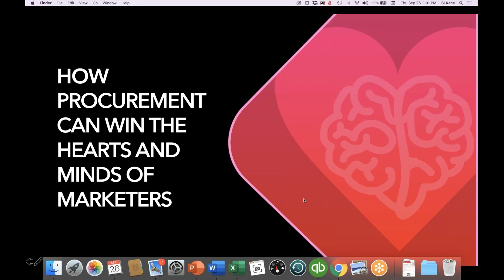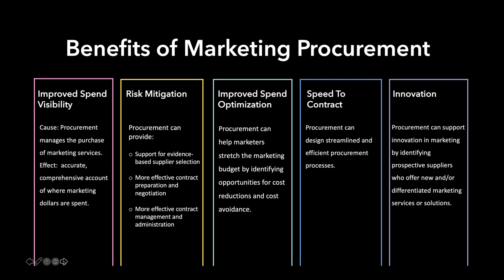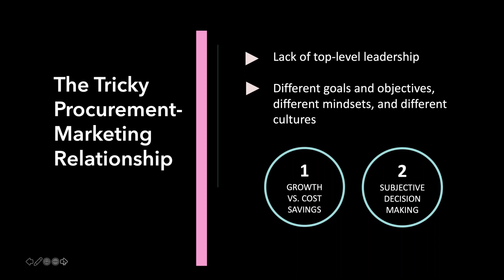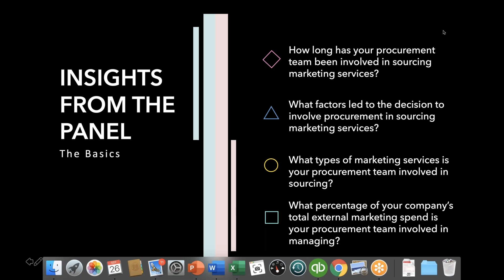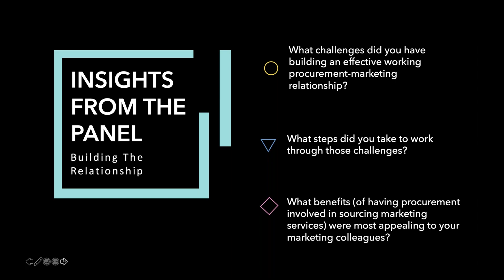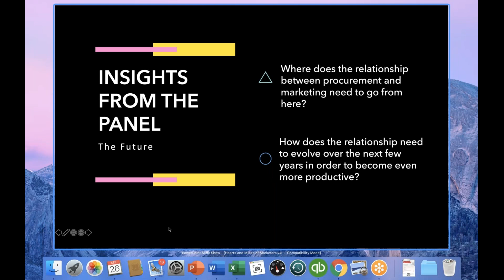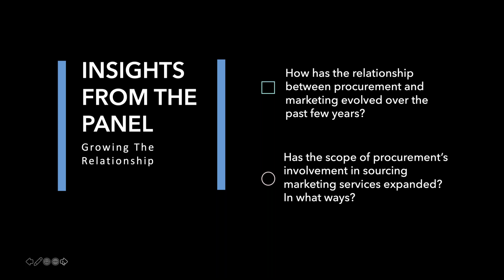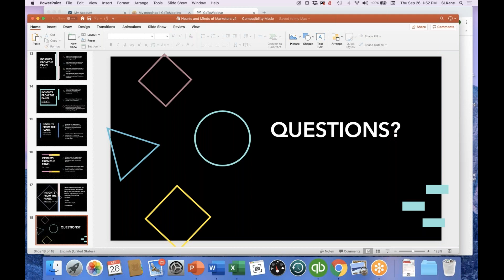How Procurement Can Win the Hearts and Minds of Marketers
The benefits of having procurement professionals involved in purchasing marketing services and managing relationships with service providers have been widely understood for more than two decades. In many companies, however, the relationship between procurement and marketing – where one exists at all – is stand-offish at best.

In this fast-paced webinar, Sandy Kane, the CEO of Real Sourcing Network, will be joined by a stellar panel of marketing procurement professionals who will share their real-world strategies for creating and sustaining relationships that produce value for marketers and for the business.